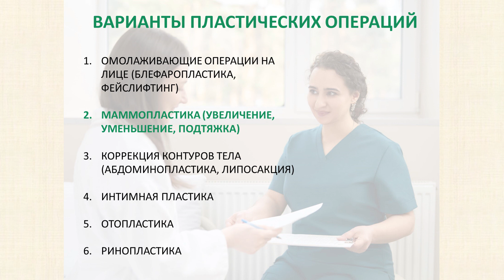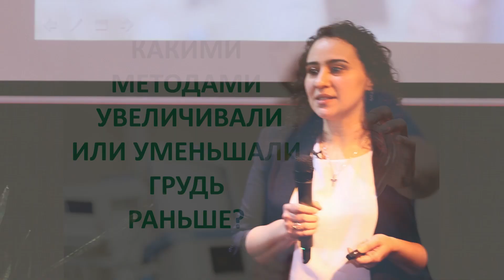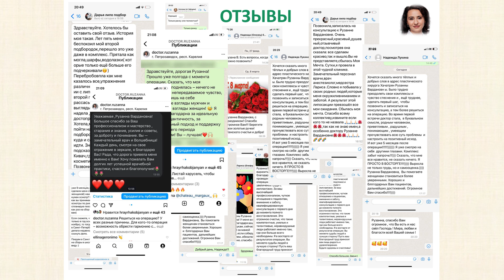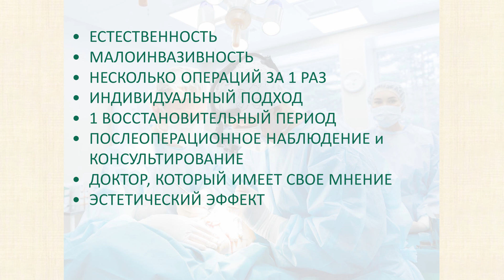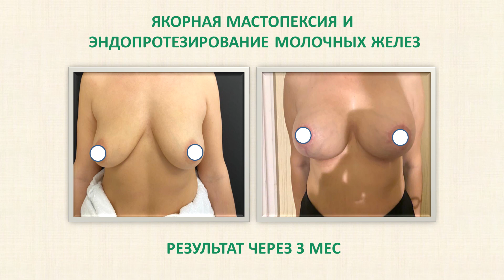Рузанна Хачатрян, пластический хирург клиники "Кивач": "Пластическая коррекция форм груди"